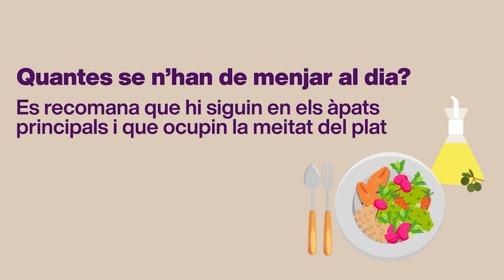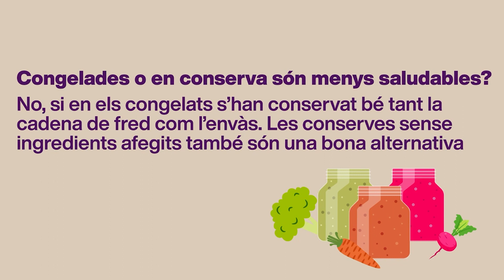Hortalisses: què, com, quan, per què i per a qui?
Les hortalisses són nutritives, saludables i riques en substàncies que poden ajudar a reduir el risc de malalties cròniques. Destaquen pel seu elevat contingut en aigua, vitamines (com la C o K), minerals (com el potassi, el manganès o la niacina) i fibra.

Seguim celebrant l'Any Internacional de les Fruites i les Verdures posant l'accent en aquests aliments vegetals de diferents espècies botàniques, les parts comestibles de les quals poden ser tant la tija, com les fulles, les flors, els fruits, les arrels i els bulbs.

Les hortalisses contenen una discreta aportació en midó i sucres i sobretot són necessàries perquè regulen el trànsit intestinal i perquè les vitamines que aporten modulen molts processos metabòlics.